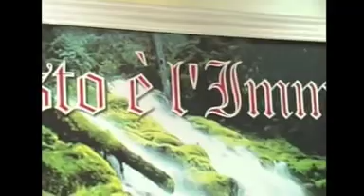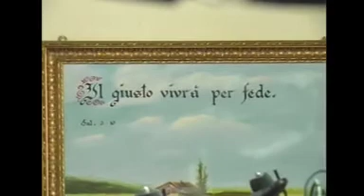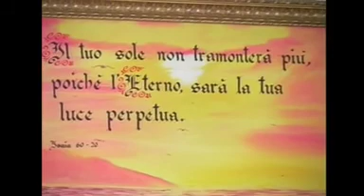AGOSTO 2020 - DOMENICA 16 - Culto domenicale - Napoli 30.04.2006 -